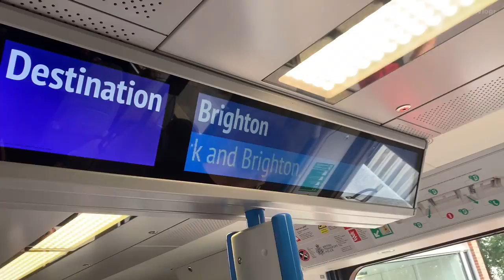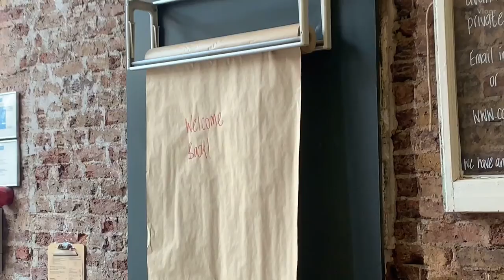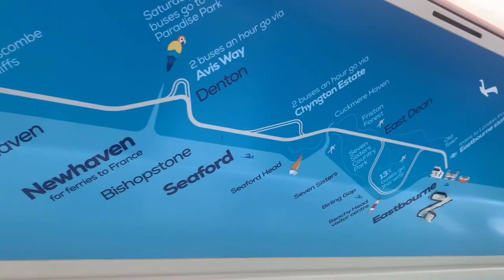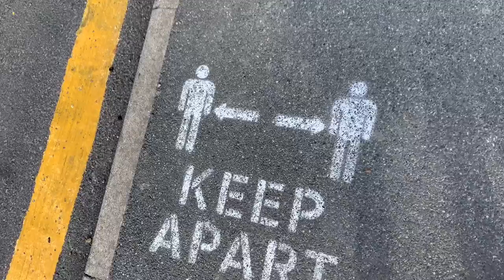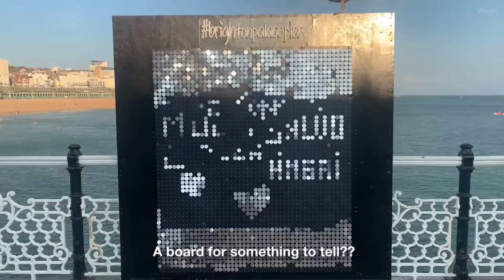What are we going to do in Brighton??? Vlog,No2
Why don't we go to Brighton together??
 Brighton was a really nice place, check it out!!!

Brighton
1 title: Memories
artist: Lukrembo
duration: 2:32
Prod. by Lukrembo
2 title: Goestories
artist: Noir Et Blanc Vie
duration:2:13